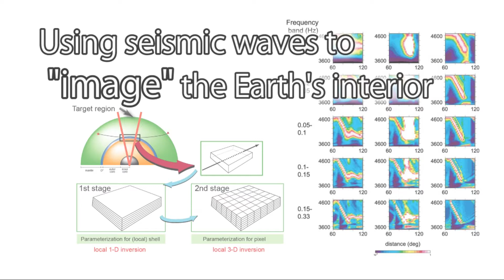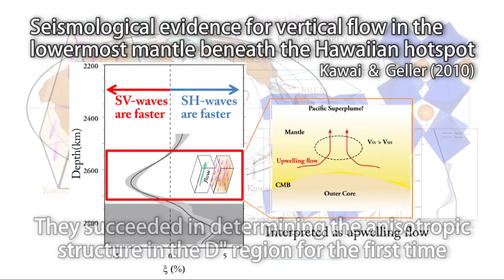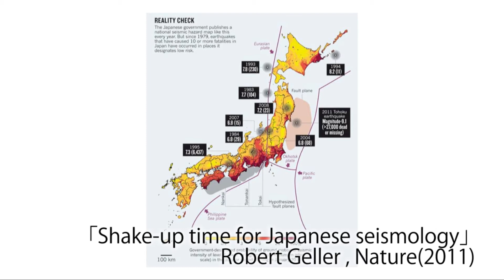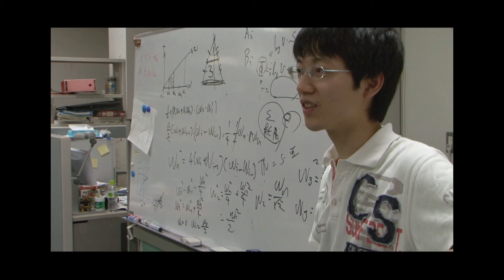Prof. Robert Geller "Seismology" ロバート・ゲラー 地震学 EPS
School of Science, The University of Tokyo

We introduce the activities in Graduate School of Science (GSS) and Faculty of Science by short videos in this official channel. The videos express the current science research by our faculty staffs and researchers and show our departments and institutions to the students aspiring to science.

この公式チャネルでは、理学部・理学系研究科の活動をビデオにより紹介しています。所属する研究者が現在拓きつつある最新の研究内容を広く知らせるとともに、科学を志し、本学への入学を目指す学生に理学部・理学系研究科の学科・専攻・研究施設の概要を紹介しています。

Prof. Robert Geller from Department of Earth and Planetary Science, Graduate School of Science.
ロバート・ゲラー 地球惑星科学専攻 教授 『地震波でみる地球の内部』

【Areas of Research/研究分野】
Seismology
地震学

【Key Words/キーワード】
seismic waves, Hiroo Kanamori, mantle convection model, earthquake, 2011 Tohoku earthquake, March 11 earthquake, researcher, School of Science, The University of Tokyo, official, Department of Earth and Planetary Science, UTokyo
地震波、金森博雄、マントル対流モデル、地震、東日本大震災、
研究者、理学系研究科、理学部、東京大学、公式、地球惑星科学専攻、東大

【Video to introduce Department/公式進学ガイダンスビデオ (YouTube)】

Department of Earth and Planetary Science, Graduate School of Science, The University of Tokyo

東京大学大学院理学系研究科地球惑星科学専攻

Language: English
Duration: 05:35